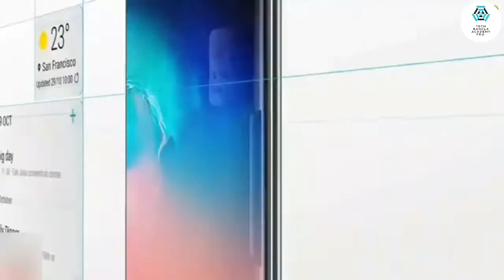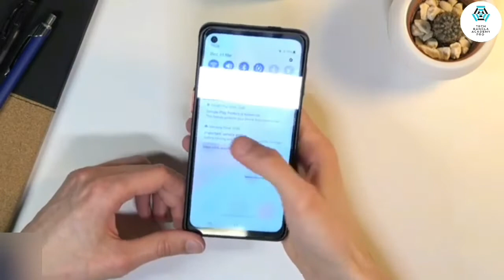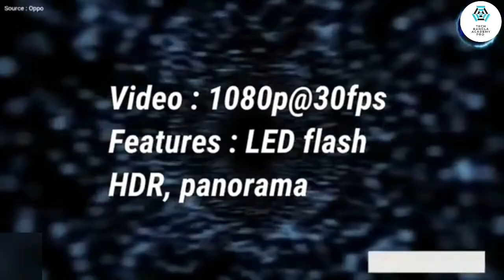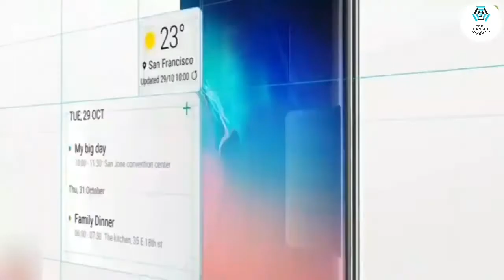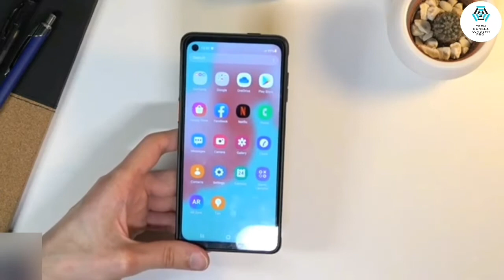Samsung Galaxy Xcover 6 Pro | Samsung Xcover 6 Pro Bangla review | Xcover6 pro price in Bangladesh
Samsung Galaxy Xcover 6 Pro | Samsung Galaxy Xcover 6 Pro Bangla review | Samsung Galaxy Xcover 6 Pro price in Bangladesh

Price : 18k-19k Rs. (Expected)
          : 24k-25Tk. (Expected)

=== Chapters ===
0:00​ Introduction
1:06 Design and Build quality
2:10 Display
2:49 Camera specs and Features
3:23 ferpormance
4:16 Battery and Charger
4:26 Security and other features
4:44 Price and Launching date